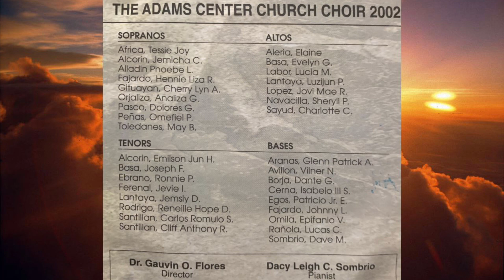He Whispers To Me | by Adams Center Church Choir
from the 2002 souvenir album of Adams Center Church Choir - Meeting In The Air

Soloist: Neil Rodrigo
Choir Director: Gauvin O. Flores

Words and Music:  Mike Harland and Amy Susan Foster
Arranged by: Jim Gray